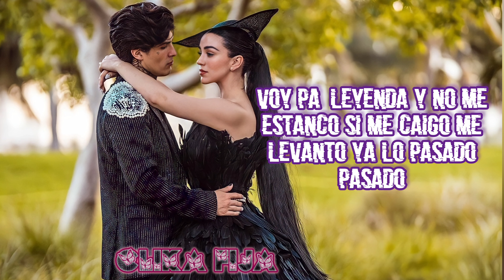Adriel Favela - Lágrimas De Miel (Video Lyric)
Adriel Favela X Lágrimas De Miel